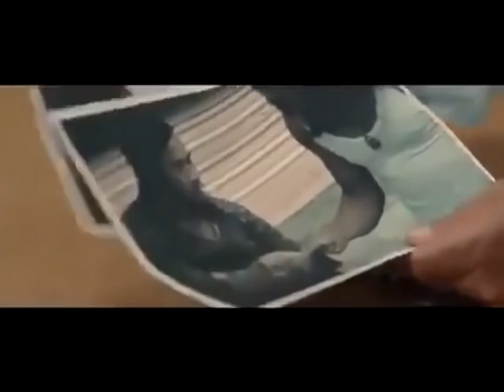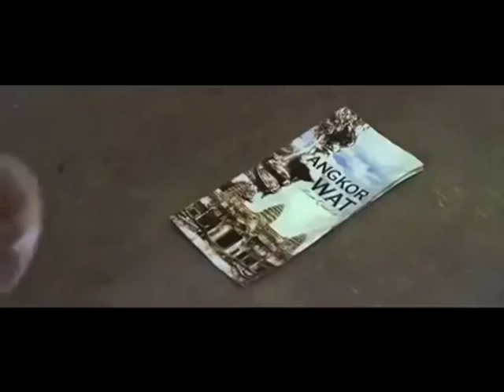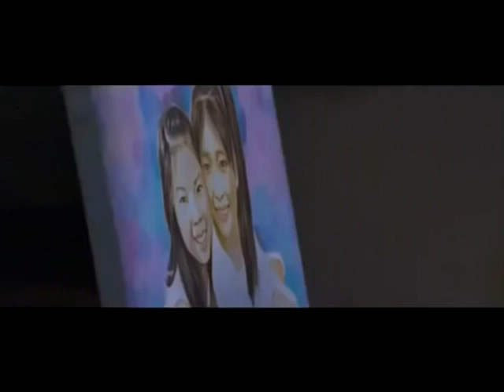Żywy Targ cały film 2015 Lektor PL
Pokaleczy Was ten horror i nie da się tego oglądać, ale kaleka powinna siedzieć w domu. W Polsce nie ma prostytucji z udziałem dzieci.